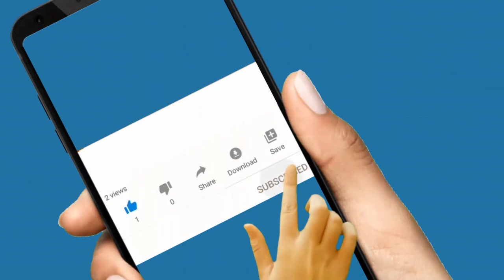കെ.സുരേന്ദ്രന്റെ മക്കൾക്കെതിരെ മോശം പരാമർശം നടത്തിയിട്ടില്ല: അജിനാസിന് പറയാനുള്ളത് ഇങ്ങനെ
ബാലിക ദിനത്തില്‍ എന്റെ മകൾ എന്റെ അഭിമാനം എന്ന അടിക്കുറിപ്പോടെ ബിജെപി സംസ്ഥാന പ്രസിഡന്റ് കെ സുരേന്ദ്രൻ മകളുമൊത്തുള്ള ചിത്രം ഫേസ്ബുക്കിൽ പങ്കുവച്ചിരുന്നു. ചിത്രത്തിന്റെ താഴെ കമന്റായി അജിനാസ് എന്നയാളിന്റെ അക്കൗണ്ടിൽ നിന്നും ഒരു മോശം പ്രതികരണം എത്തിയത് വലിയ ചർച്ചാ വിഷയമായിരുന്നു.